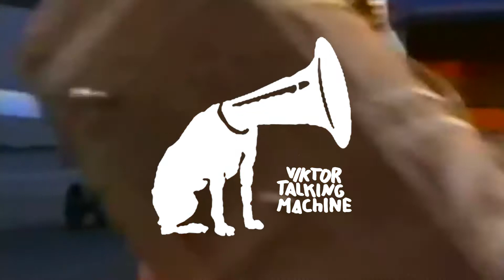Viktor Talking Machine – LODOWN MAGAZINE PODCAST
MONDAY MIXTAPE: VIKTOR TALKING MACHINE
italian stallion

Legend has it that Viktor Talking Machine come from the depths of Tibetan tundra. According to reality they love vinyl, release in healthy and regular intervals on labels like Monaberry and tour through Europe to carry their love for House Music and everything that vibrates around it with Groove into clubs and festivals. There would be unforgettable sets of several hours and colorful snapshots from Sisyphos Berlin, the Rote Sonne in Munich, the Amsterdam Dance Event or Bauhaus in Italy to talk about.

But these moments should stand for themselves. After their official remix for Acid Pauli, their current release LINE EP with two refreshing remixes by Lauer (Running Back) and Italo Brutalo comes around the corner and should touch every soul that has already had a drink between Nudisco- and Afro-House. After some up to 7 hour podcasts for various mags and brands as well as live recordings from venues like Kater Blau, they're hitting us with an italian flavored vinyl only high summer season mix!